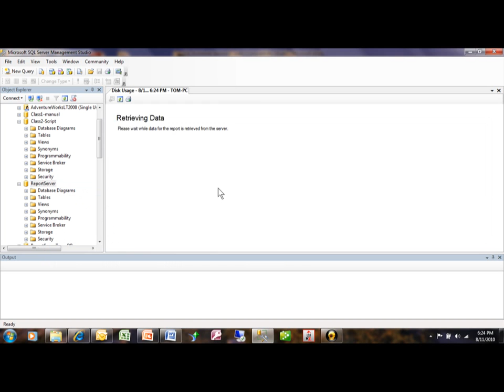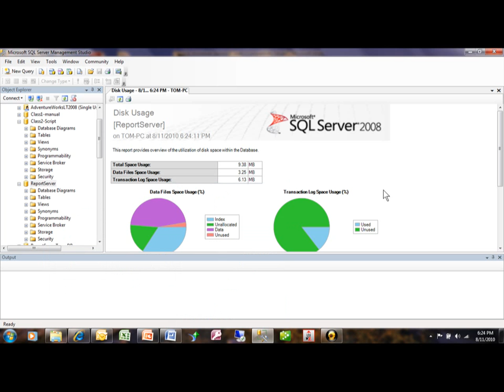SQL Server System Reports - SSR in SQL Server - How to make reports in SQL Server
This video will show you how to generate  system reports in SQL Server.